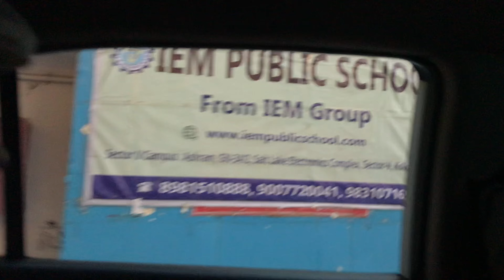What I Shared as a Special Guest ?? 🙂 IEM College Invitation Vlog 💐💐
Hello Everyone❤
After a long I shared a vlog which is very close to my heart🌸